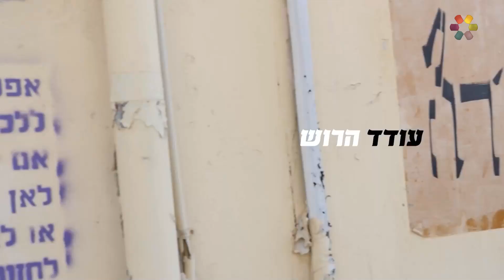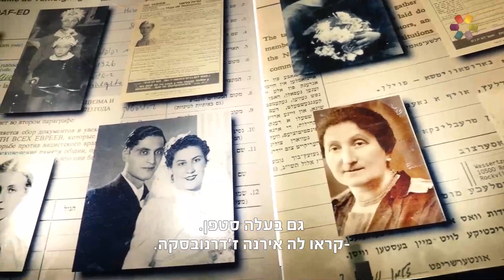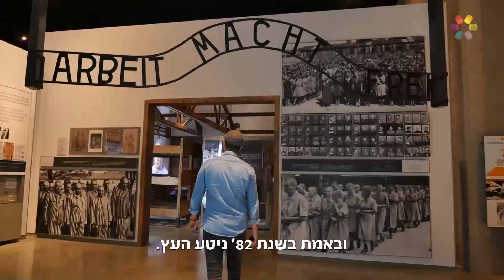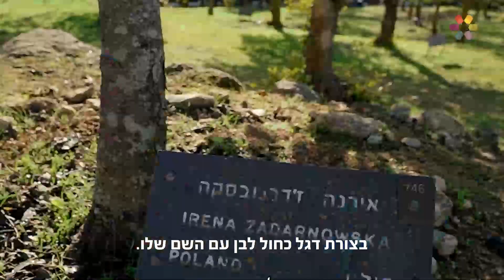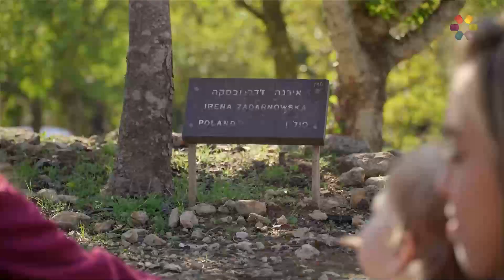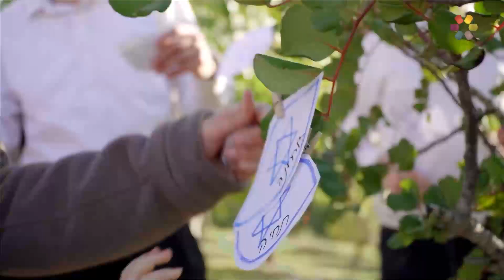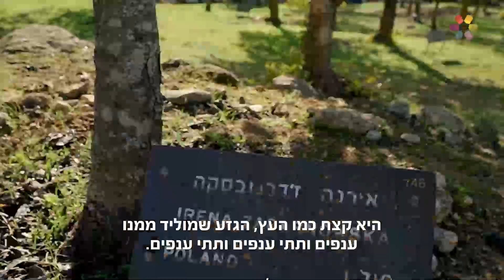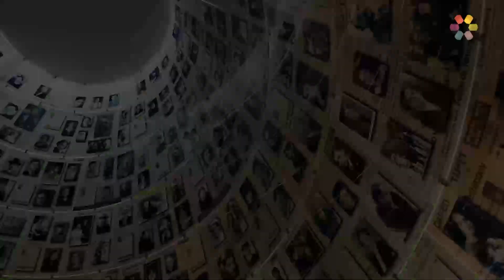"אמי נשארה בחיים בגללה": סיפורה המרגש של חסידת אומות העולם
אמו הוסתרה בשואה כילדה נוצריה. היא ניצלה ממוות בזכות אירנה, חסידת אומות העולם, שמסרה נפש למענה. עודד הרוש נפגש עם בנה, חנוך גנן, ראה את העץ ששתלו לזכרה של אירנה, ושמע ממנו את סיפור ההצלה המופלא. צפו